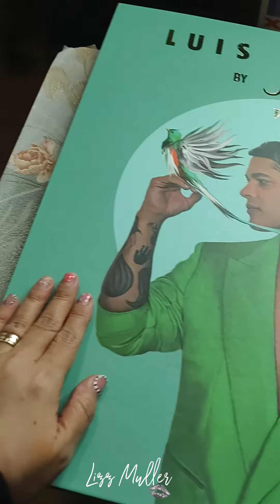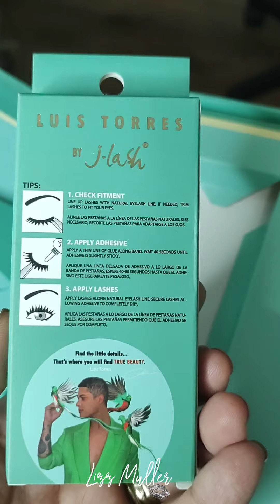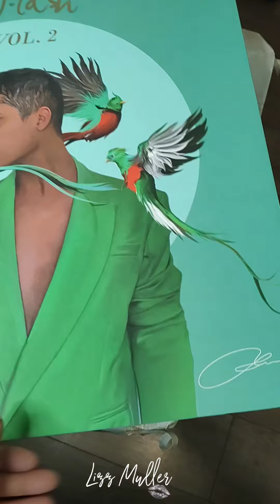Nueva COLECCIÓN LUIS TORRES A DETALLE/ Pestañas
Les comparto la nueva coleccion de luis torres y jlash de pestañas la pueden encontrar en la bella dama obregon ella envia atoda la republica
LA BELLA DAMA TIENDA